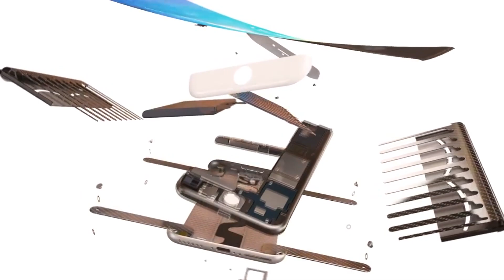🔴 Apple pode "matar" em breve os iPhones 6, 6 Plus, SE e 5S! 🔴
É o fim? Um temido rumor voltou a aparecer com mais força: a Apple poderá não enviar a atualização do iOS 13 para usuários com iPhones 5S, 6, 6 Plus e SE. Se isso ocorrer, usuários desses aparelhos mais antigos da marca ficarão presos ao iOS 11 e não terão novidades do novo sistema operacional.